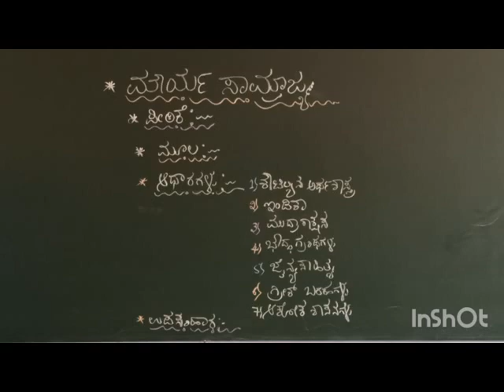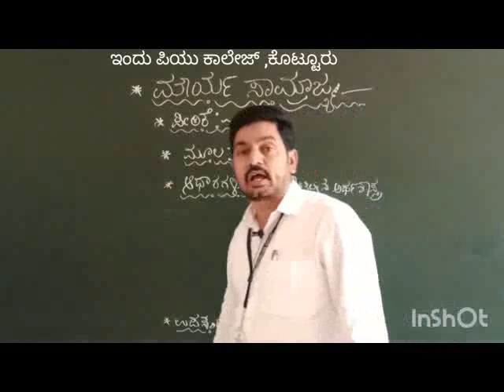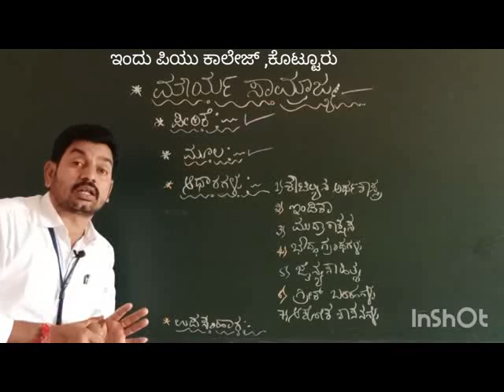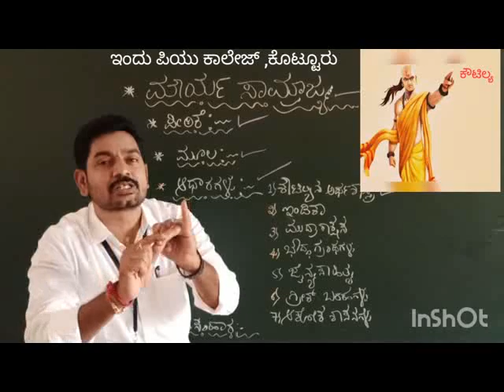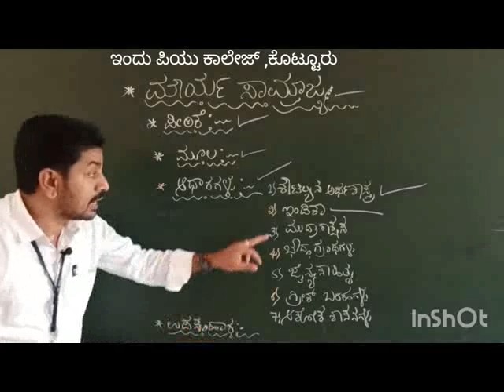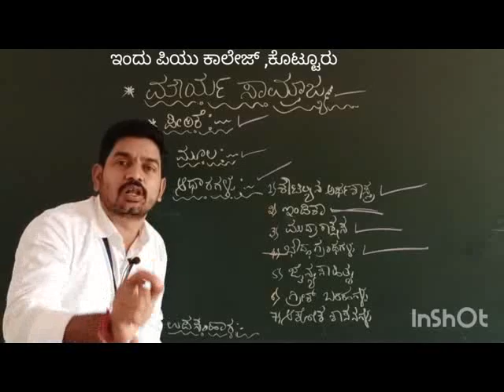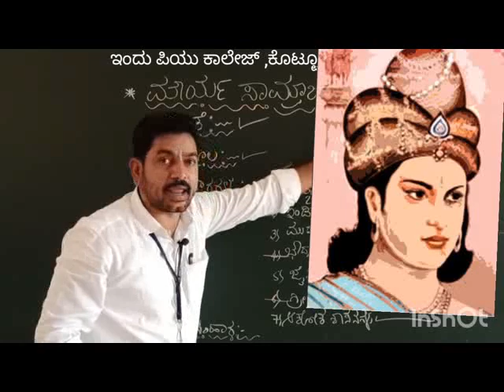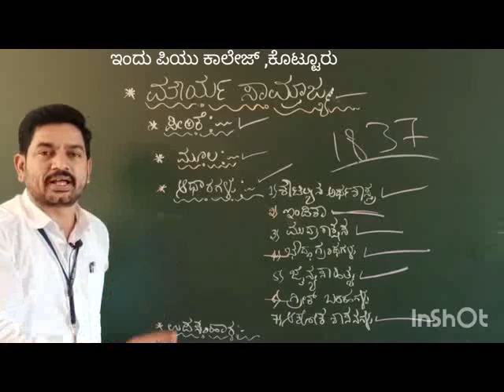ಮೌರ್ಯ ಸಾಮ್ರಾಜ್ಯ.. ದ್ವಿತೀಯ ಪಿಯುಸಿ.